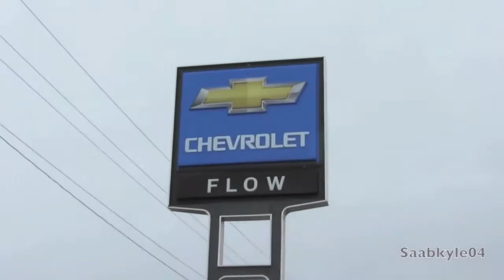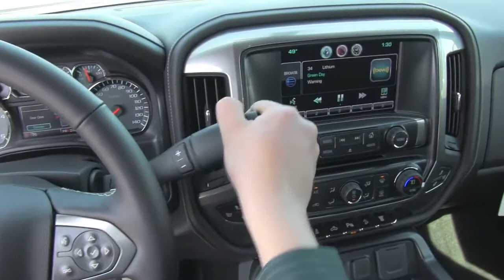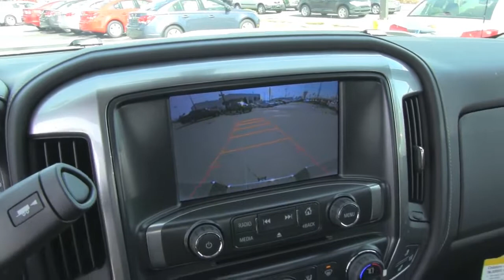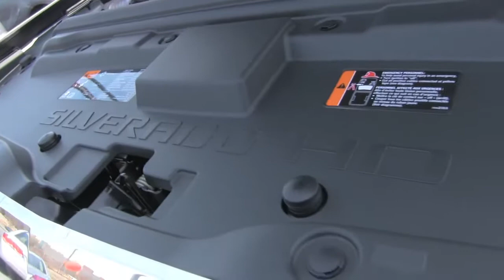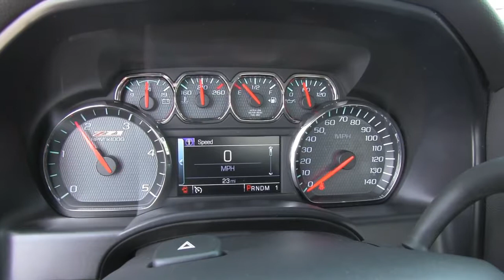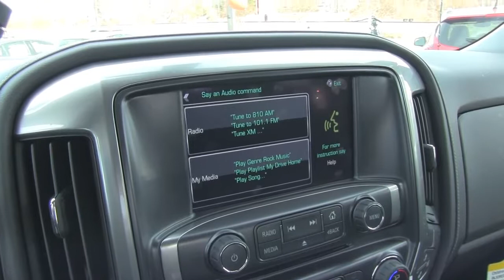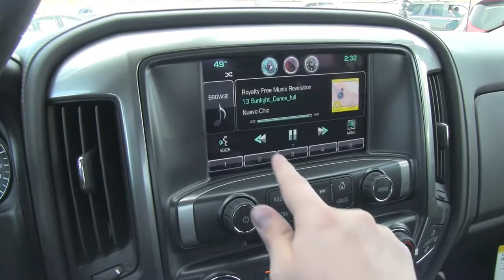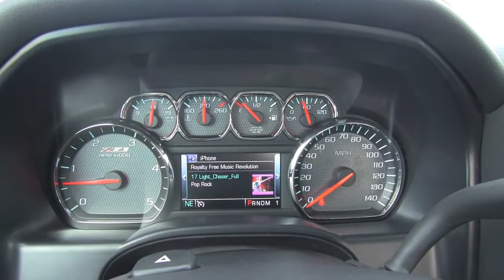2015 Chevrolet Silverado 2500HD Diesel Z71 LTZ Start Up, Exhaust, and In Depth Review